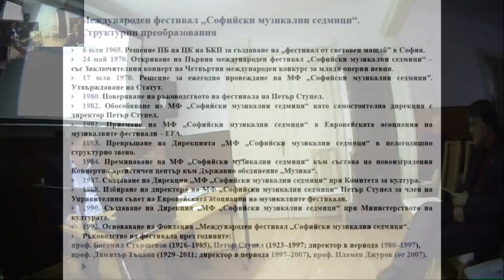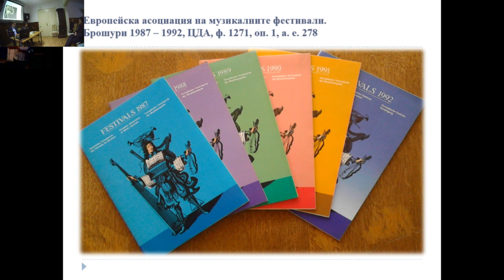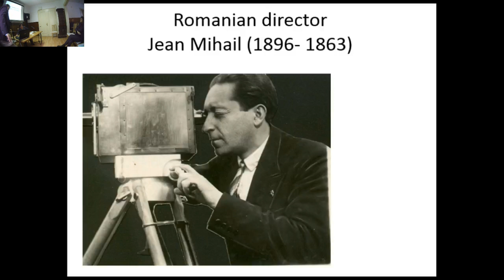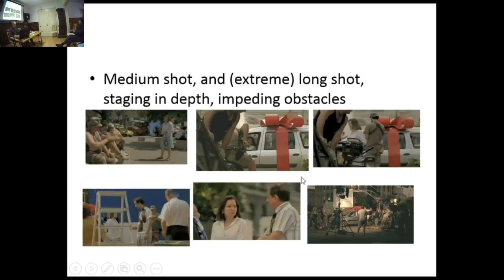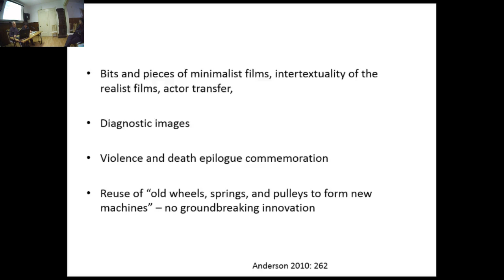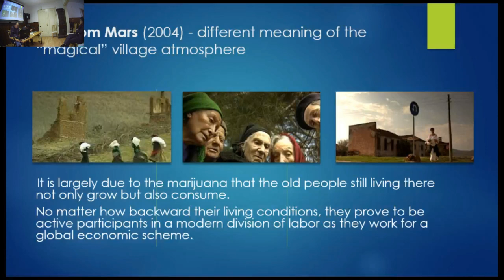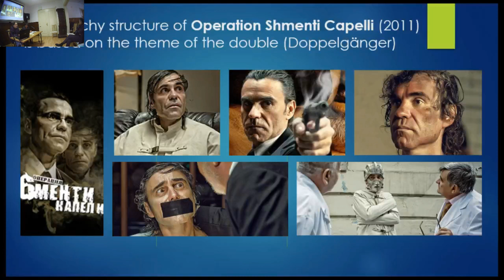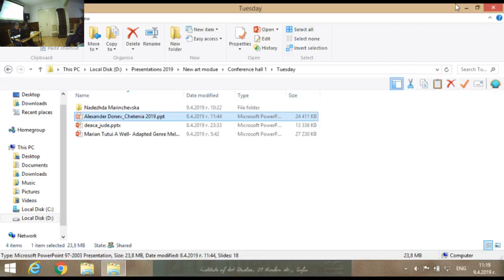International Conference Art Readings 2019 - New Art Module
ИЗКУСТВОВЕДСКИ ЧЕТЕНИЯ 2019 – Модул „Ново изкуство“
ART READINGS 2019 – New Art Module

МОТИВИ – МОДЕЛИ – ЕСКИЗИ
PATTERNS – MODELS – DЕSIGNS

You can also switch between the different halls, when watching on a PC
When watching on a mobile device to see different cameras you should open youtube in a browser in desktop mode